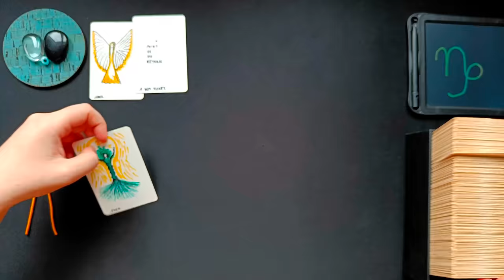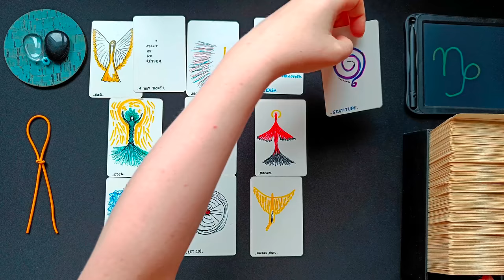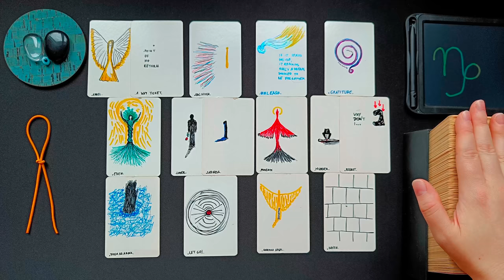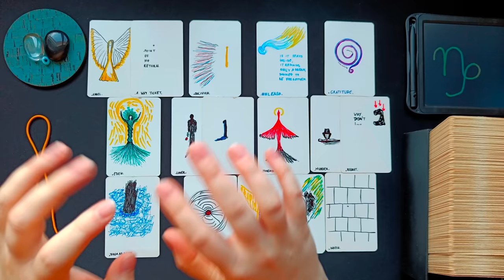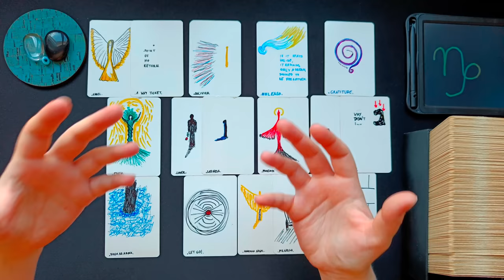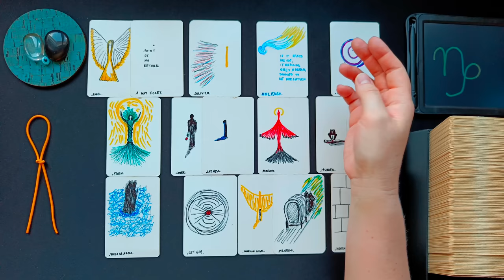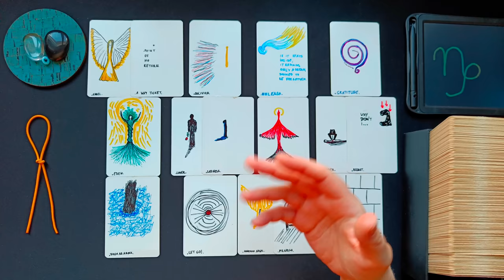STEINBOCK ♑👁️‍🗨️ • Die Zeit für diesen Lebenstraum ist gekommen! Aber auch die Zeit loszulassen • 🧿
ͽ Intuitive Kartenlegung für STEINBOCK ♑ in
Sonne • Aszendent • Mond • veröffentlicht am 03. Juli 2023

00:00 • Intro & Erläuterung
01:22 • Direkt zur Legung
24:56 • Abschlussritual Blockadenlösung

••• Schedule ••• •  •   •
Montag: ERDZEICHEN ••• Steinbock • Stier • Jungfrau •
Dienstag: LUFTZEICHEN ••• Wassermann • Zwillinge • Waage •
Mittwoch: WASSERZEICHEN ••• Fische • Krebs • Skorpion •
Donnerstag: FEUERZEICHEN ••• Widder • Löwe • Schütze •
Freitag • Samstag: Spontane Impulse
Sonntag: Special Vibe